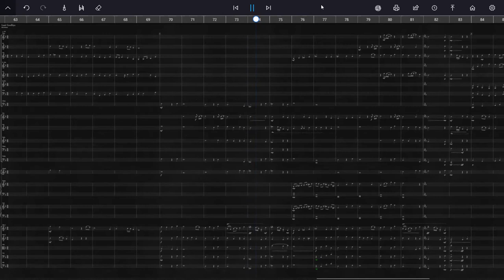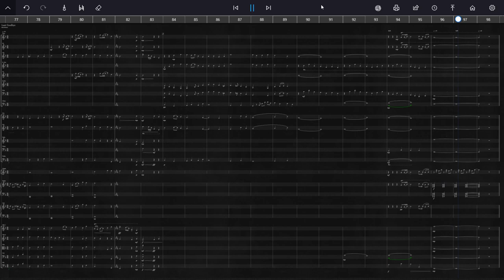Last Goodbye - Eoin Brennan | StaffPad Composition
Goodbyes can be difficult, more so when you're not sure if you'll ever see each other again. There's a large swell of emotions, maybe some sadness as neither of you want to leave.
One last hurrah, you waltz around together as if no-one is watching; something bittersweet to remember you by. The perfect team, working together one last time, it's a sight to behold.
But it fades out, naturally, and you're back to the start. Laughing awkwardly, both thinking what neither wants to hear.
As a last ditch attempt at hanging around, you bring up old memories. Laughing about old times, trying to hide the immense sense of loss that's been building all this time.
Finally admitting defeat, you say your Last Goodbye's, and watch as they slip away; thankful to have known them even if only for a short time.

This is probably the most instruments/parts I've ever written into a piece. I removed some tracks from the video because there's just too much to fit on the screen (they're still in the audio part, see if you can pick them out 😉)